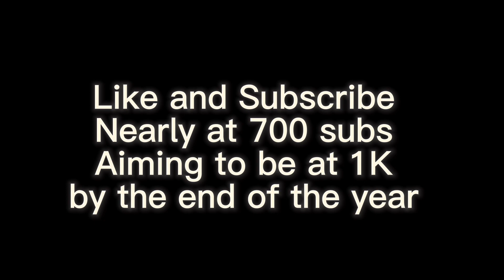Epic Rap Battles of History: Chris + Lois Griffin VS Anime + Hello Kitty (I got a Glock in my Rari)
Yes I’m doing a dead meme again. This is the 3rd time I’ve done a ERBoH but I thought why not after seeing the anime/hello kitty on w of my TikTok fyp

Editing is par on what the metal vs cardboard pipe was as it’s the same structure I’ve used

Only doing this since the Chris + Lois video I posted got 25k+ views

Chris + Lois Video Credit: ​⁠@hellfunnyreal
Anime + Hello Kitty Video Credit: roblox.osaka on TikTok